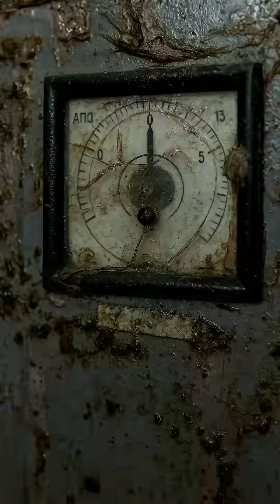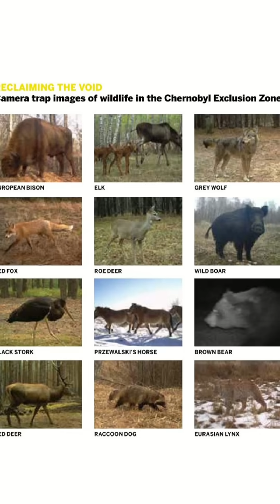Chernobyl: The Button That Blew Up a Power Plant 💥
Imagine a power plant so unstable, one safety test caused the world’s worst nuclear disaster.
That’s Chernobyl — the 1986 explosion that changed nuclear history forever.

In this short, discover:
⚙️ How the late-night test went wrong
💥 Why the RBMK reactor design was fatally flawed
☣️ How radioactive clouds spread across Europe
🌲 Why the Red Forest turned orange overnight
🦌 What Chernobyl looks like today

Thousands of “liquidators” risked everything to contain the meltdown, and decades later, a massive steel dome now seals Reactor Four.
Wildlife thrives, but the land still whispers danger.

📍 Learn what really happened, why it matters, and how one button press changed the world.

Sources:

Wikipedia: Chernobyl disaster

Britannica

Greenpeace